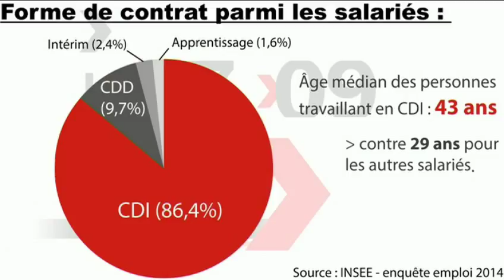Le CDI n'est pas mort ! L'Edito Eco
L'Edito Eco dans le 7/9 par Dominique Seux (7h20 - 28 Octobre 2015)